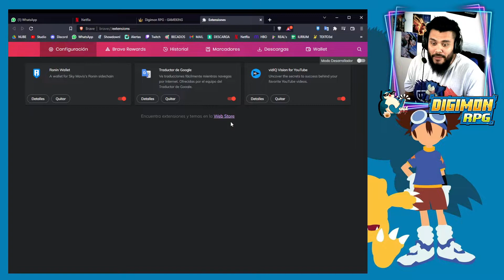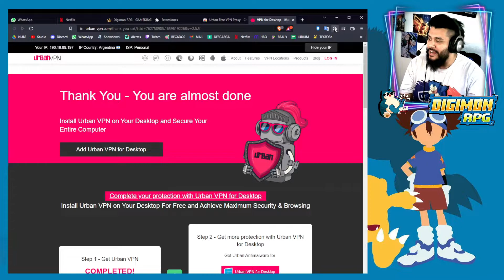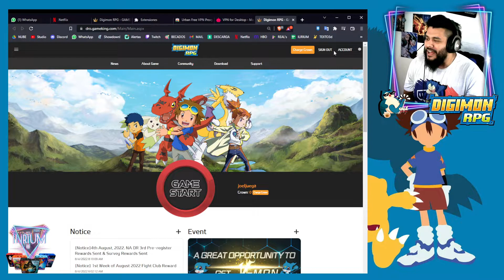DIGIMON RPG - ¿Cómo CREAR una CUENTA? - ¿Cómo DESCARGAR? 👾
💥Créate la cuenta RAPIDO y FACIL!